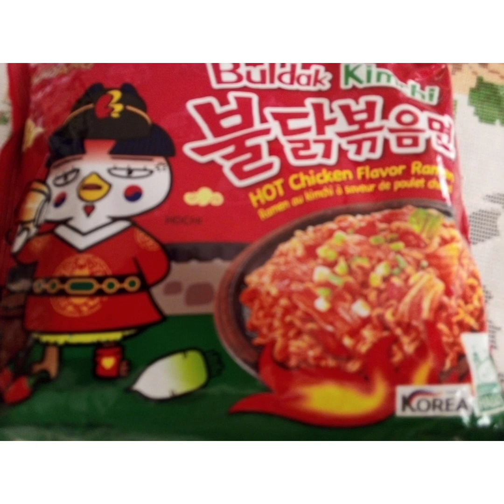samyang noodles challenge with my friends